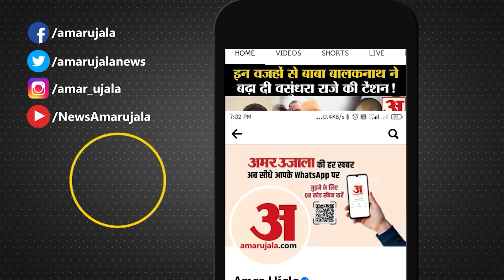​ Rajasthan Cabinet Expansion: Rajasthan के मंत्री बनते ही Rajyavardhan Rathore ने किया बड़ा दावा